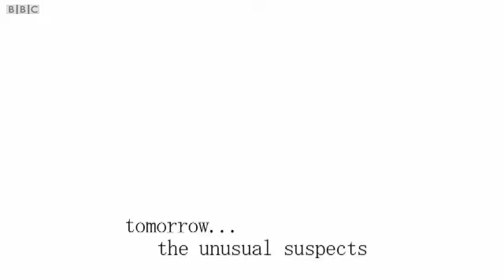Becoming Human - Update 34 - The Story So Far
Adam recaps the chaos of the murder investigation in this strange and mysterious school...